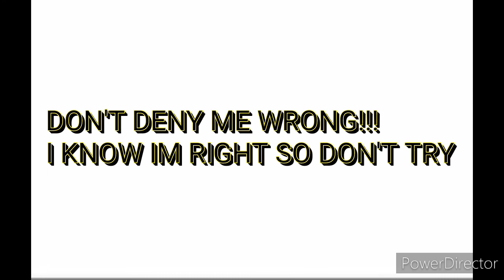Golden Sonic "Family Tree"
I know I made "Family a Mistake" its supposed to be Siblings!!! :)